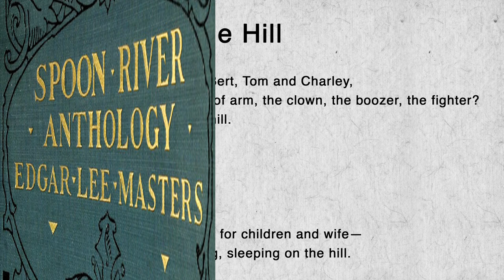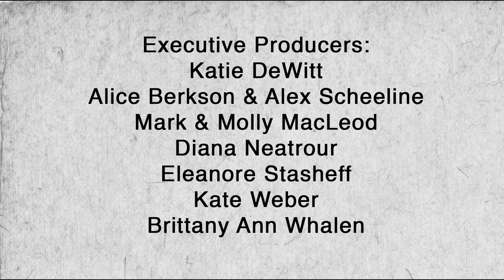The Hill from Spoon River Anthology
What is the meaning of life? What happens when you die? The ghosts that linger in the graveyard tell their stories in poems from Edgar Lee Masters' classic book Spoon River Anthology.  Several poems are brought to life in this series of short films.

This is the first version of the opening poem in the book: The Hill.